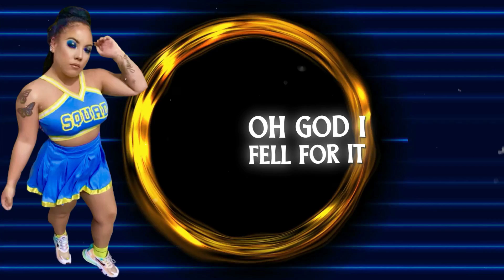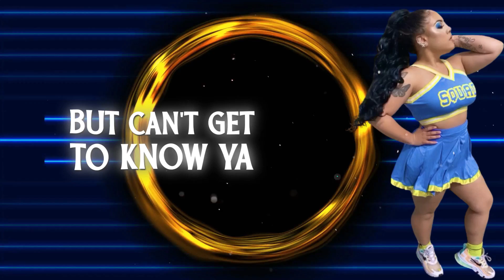Casanova by Joslyn Sky lyric video